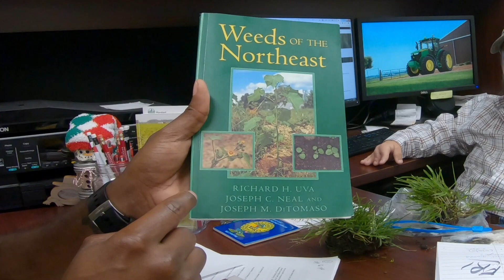Poa Trivialis vs Poa Annua Part 2 FINALE I Extension Office I ALDINO Sod Farms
Whats up Turf Therapist! Thanks for returning to Turf Therapy for your weekly dose of Therapy... We went back to the Hardford  County Extension Office and the Sod Farm for the Part 2 FINALE! In this series we simplified the identification of Poa Trivialis and Poa Annua in the Fall. We had to chance to have a interview with local professionals for absolutely FREE! Get out there and explore your communities Turf Therapists and remember to be good stewards of the environment! .EAT.MOW.SLEEP.REPEAT. Don’t’ cheat your lawn, and your lawn, won’t cheat you…

►Poa Trivialis vs Poa Annua Part 1 I Extension Office I Aldino SOD Farm

Also, please don't forget to check out my MowVember MoVember video in support of Mens Health Awareness this November 19'

► MUSIC CREDITS

Artist : John Deley Title : Blakey's Burnout Genre : Jazz & Blues Mood : Dark Instruments : organ,bass,drums,electric guitar